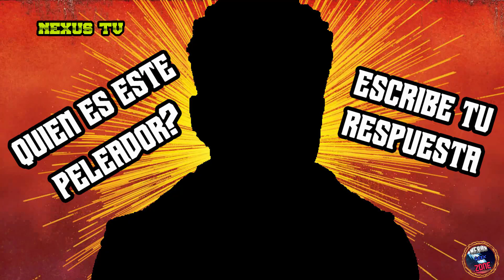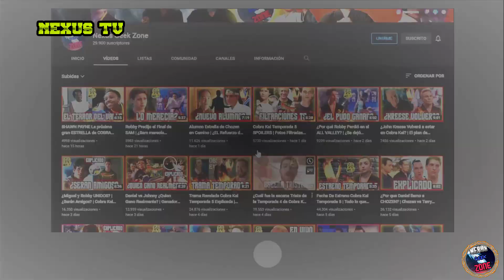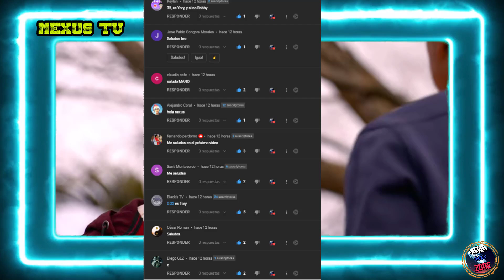COBRA KAI TEMPORADA 5 FECHA DE ESTRENO ACTUALIZADA | Grandes Noticias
GRANDES NOTICIAS PARA TODOS LOS COBRA FANS!